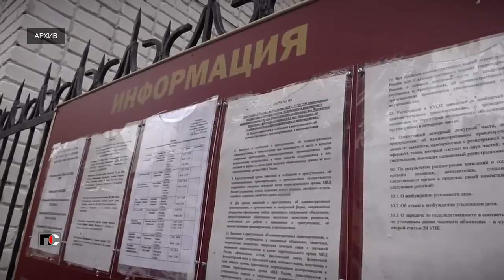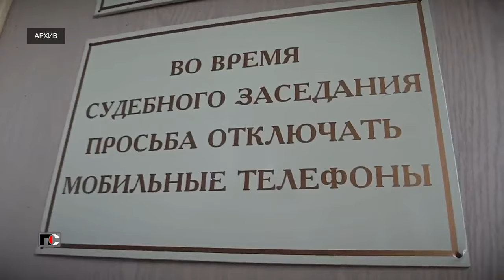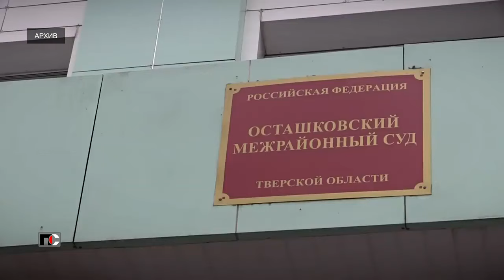Патрульная Служба - 23.10.16